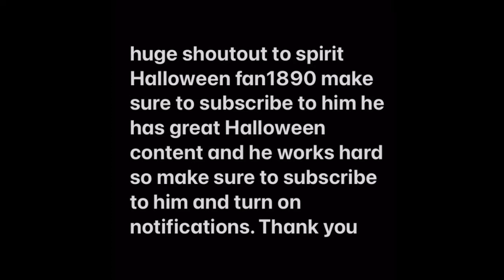SUBSCRIBE To spirit halloween fan1890 LINK IS IN COMMENTS AND DESCRIPTION